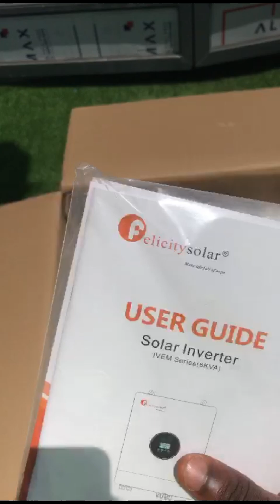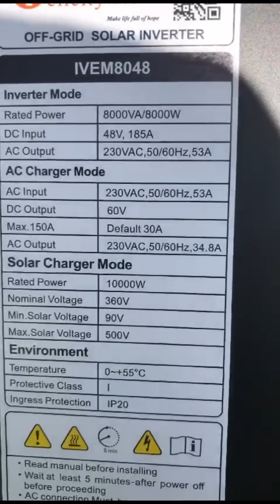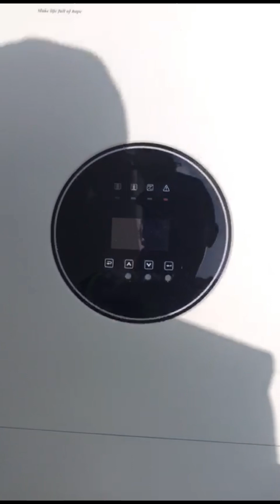IVEM8048 8KVA FELICITY INVERTER REVIEW PART1